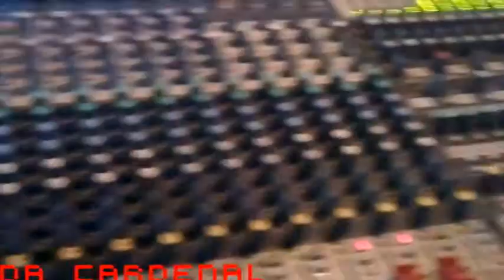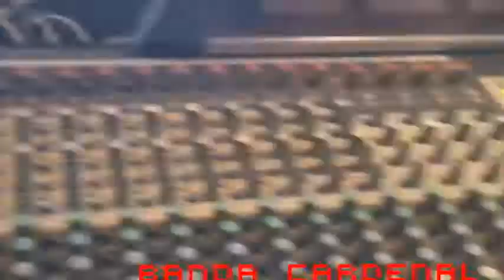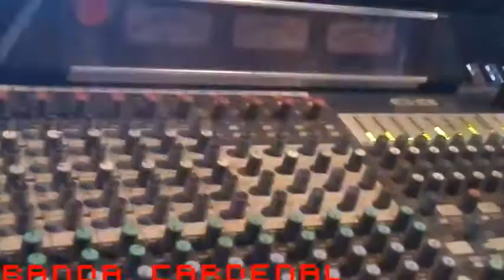CONFLICTIVA BANDA CARDENAL EN SAN JUAN DIQUIYU (BY THALY)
baile d feria anual,san juan diquiyu oax, un evento mas sonorizado por un servidor desde tehuacan puebla mexico (BY THALY)